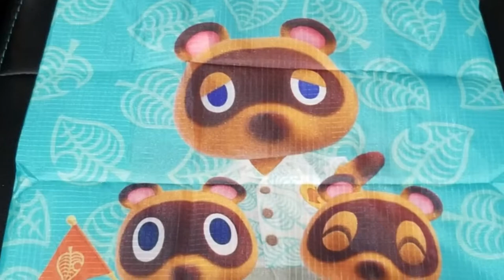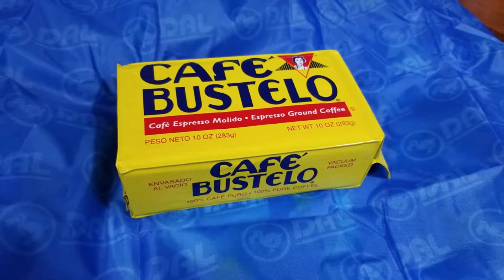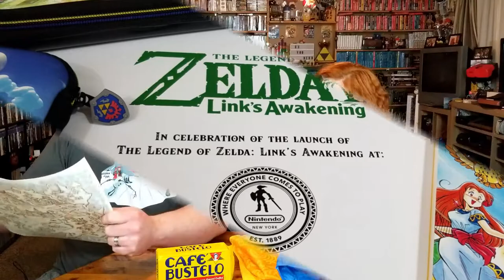Mailin' Mail -- TBelly Gifts Unboxing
What's up YouTube!  It's your duo, Do You Nerd with a BRAND
NEW
Unboxing gifts from TBelly himself!  The man, the myth, the legend in this community!  An incredible gamer, an absolutely stunning supporter and one hell of an awesome guy sent us some goodies!

End Credit Art by:
Pit  @GlitchyNPC